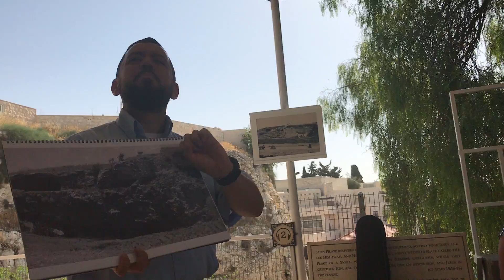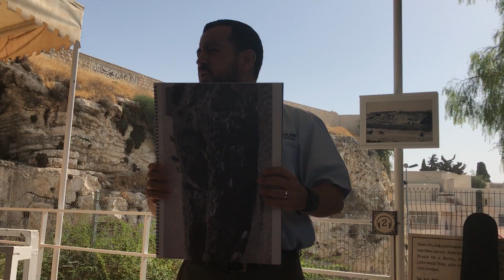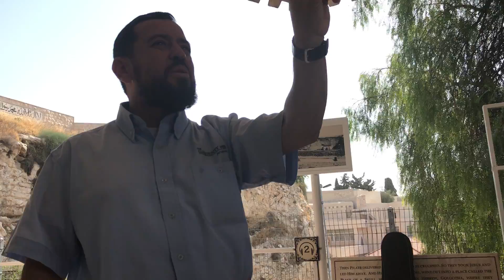Acerca da Gólgota e crucificação do Sr Jesus - Caravana VPI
Caravana VPI Terra Prometida Egito & Israel

VIAJE CONOSCO!